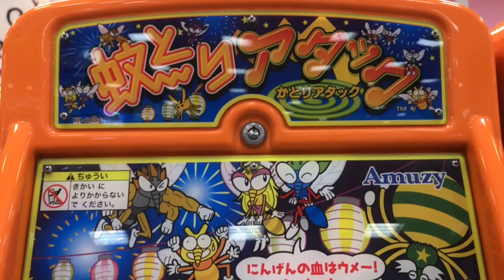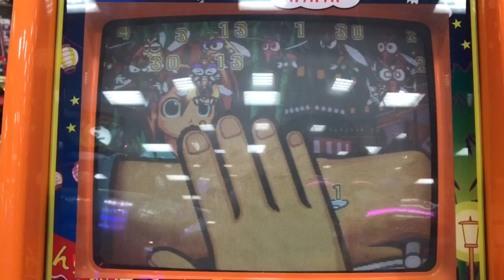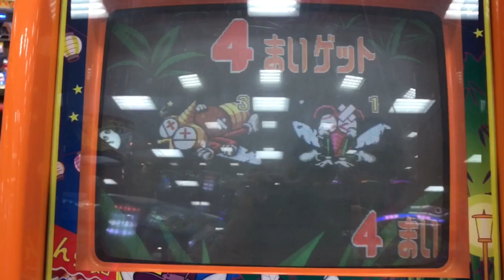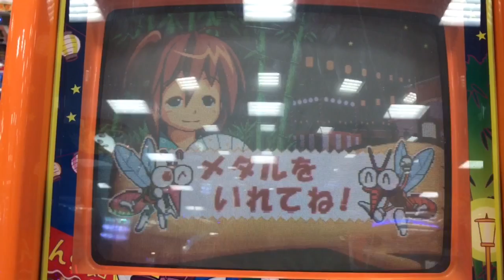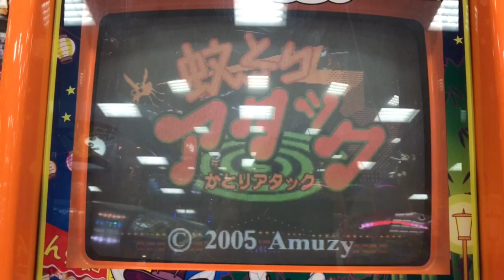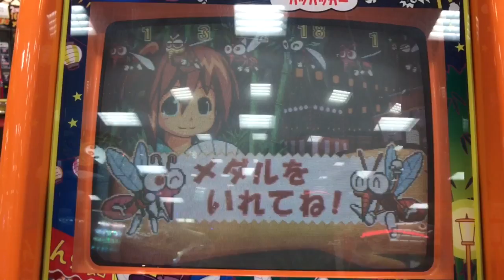【キッズメダルゲーム】蚊とりアタック 最高枚数の蚊を叩く！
かゆい